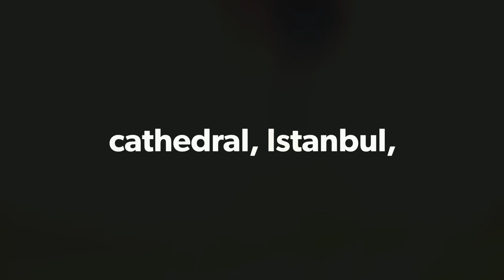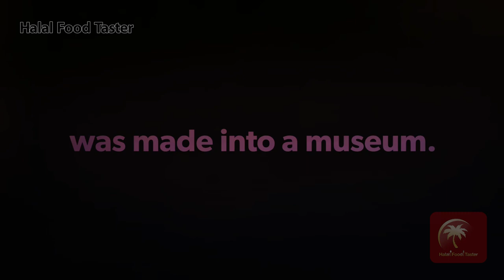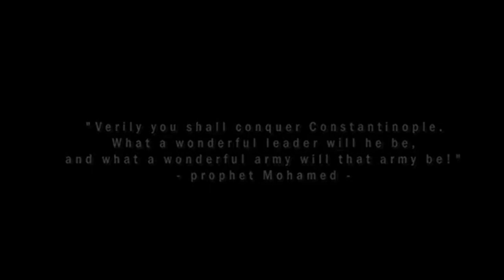Hagia Sophia Masjid short overview / Turkey / Istanbul / Travel To Istanbul / Beautiful Mosque